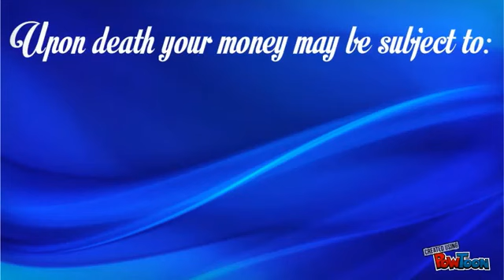Phil Wasserman Introduces Tax Free Wealth Transfer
Annuities are tax deferred like IRA's. But unlike IRA's, when someone inherits an annuity ordinary income tax is due, all of it, on the profit immediately. Phil Wasserman